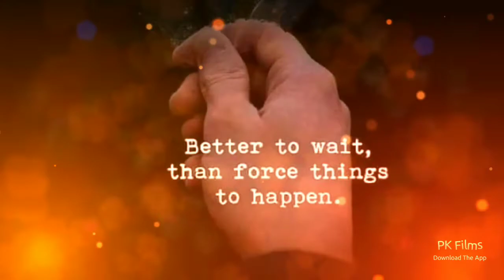soloba comedy zazuu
soloba comedy zazuu zeh with my friends on the 31 December 2021 in petit Paris  adjome sahoue coufo